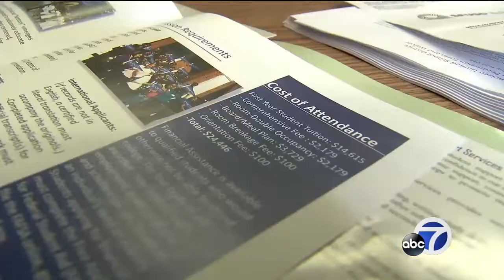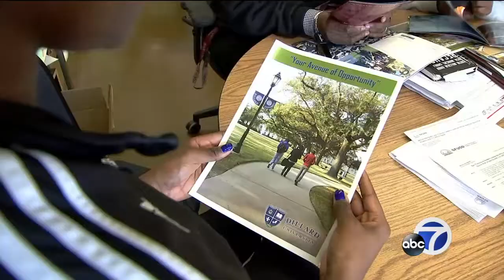SF public schools celebrate African American honor roll students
For the past 24 years, the San Francisco Alliance of Black School Educators has acknowledged African American students who have earned a 3.0-grade point average or higher.